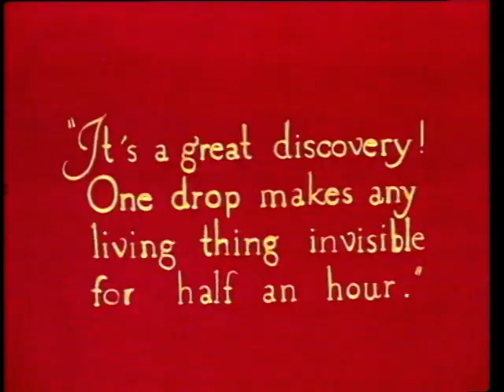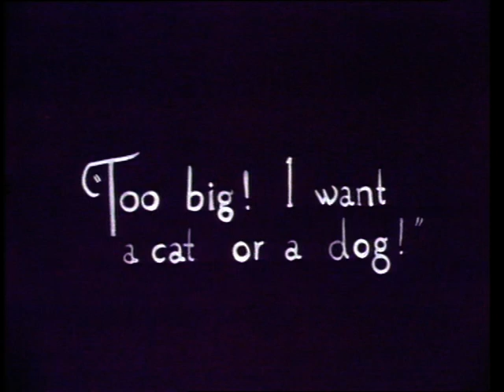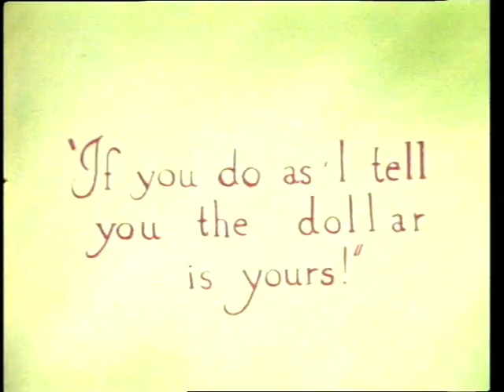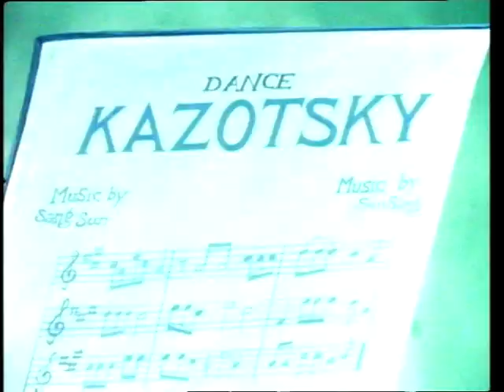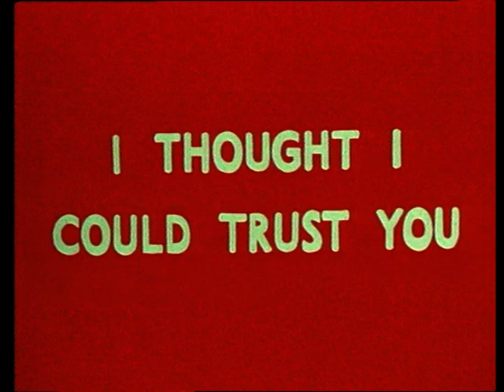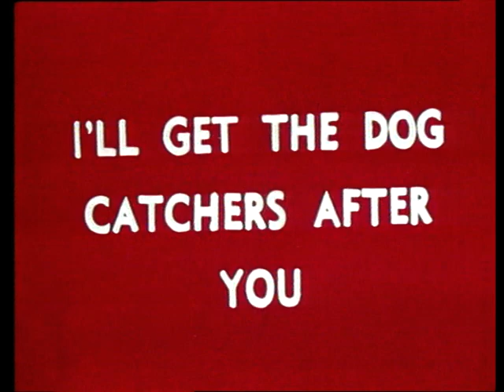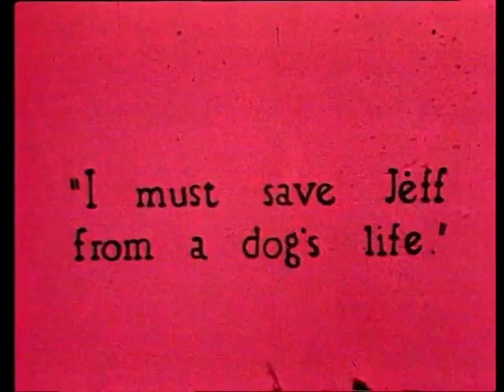Radio & Television Packagers Redrawns Part 3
0:00 The Invisible Revenge [Mutt and Jeff}
6:18 Music and Charm [Oil Can Harry, Terrytoon]
12:17 On Duty [Foxy]
18:23 The Under Dog [Farmer Al Falfa, Aesop's Fables]
23:51 Dog Missing [Mutt and Jeff]
30:02 Off to the Races [Bosko]
35:38 Bizzaro Ending
35:58 The Inventor [Felix the Cat]